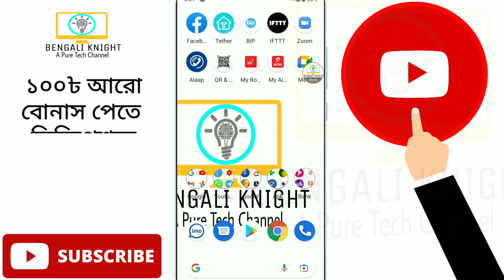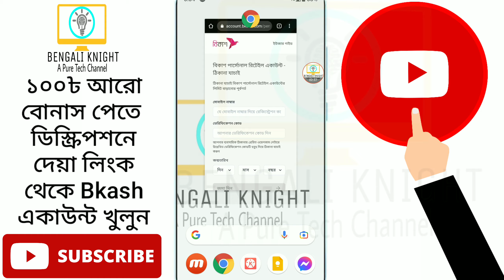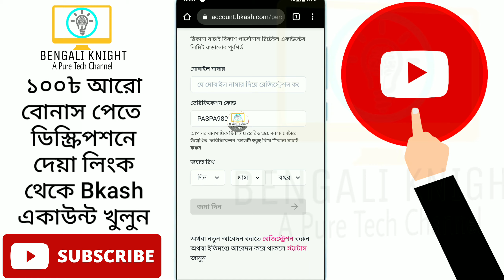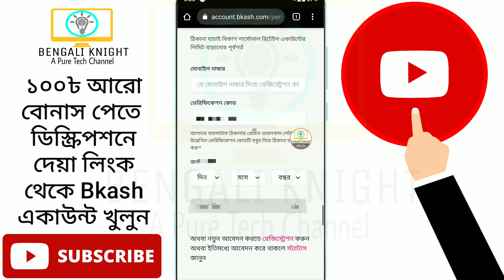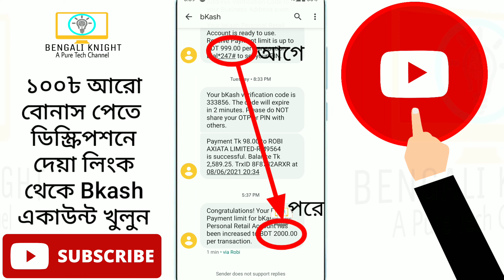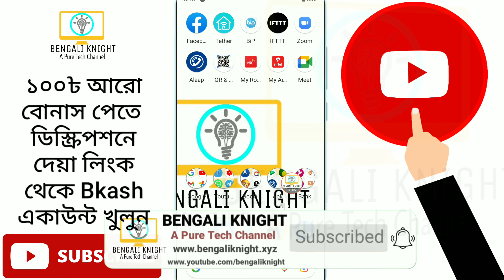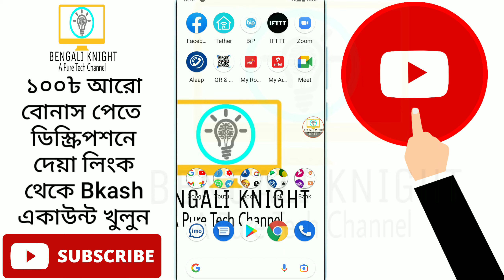বিকাশ রিটেইল একাউন্ট এর এড্রেস ভেরিফিকেশন করুন। ঠিকানা ভেরিফিকেশন করে লিমিট বাড়িয়ে নিন ২০০০ টাকা !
যারা ফেসবুকে ব্যবসা করেন তাদের বিকাশ নিয়ে এলো দারুন সু-খবর।

নিচের লিংক থে‌কে বিকাশ PRA(Personal Retail Account) Account তৈ‌রি ক‌রে গ্রাহকদের কা‌ছে থে‌কে পে‌মেন্ট গ্রহণ করুন কোন ঝা‌মেলা বা চার্জ ছাড়াই। এই একাউন্ট কে বলতে পারেন ছোট খাটো একটা মার্চেন্ট একাউন্ট।
তাছাড়া এই একাউন্ট মিনিটেই খুলে ফেলা সম্ভব।
সব থেকে মজার ব্যাপার হলো এই PRA খুলতে আপনার কোনো ট্রেড লাইসেন্স এর প্রয়োজন পরবে না।

এছাড়াও রেফা‌রেল আই‌ডি 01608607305 ব‌্যবহার ক‌রে সফল ভাবে সকল তথ্য দিয়ে PRA তে পিন সেট ক‌রে কমপ‌ক্ষে 100 টাকা পে‌মেন্ট নি‌লে 100 টাকা বোনাস পা‌বেন।

একাউন্ট খুলার সময় যা যা লাগবেঃ👇
১। ব‌্যক্তির জাতীয় পরিচয়পত্র এবং ব‌্যক্তির উপ‌স্থিত থেকে লাইভ ছ‌বি।

৩। ব‌্যক্তির জাতীয় পরিচয়পত্র দি‌য়ে রেজিস্ট্রেশন কৃত সচল ‌যে‌কোন অপা‌রেটরের মোবাইল নাম্বার।(যেটায় আগে কখনো বিকাশ একাউন্ট ছিল না)।

৩। সি‌মের মা‌লিকানা প্রমা‌ণের জন‌্য নিজের নামে রেজিস্ট্রেশন করা যেকোনো সিম থেকে *16001# ডায়াল ক‌রার পর জাতীয় পরিচয়পএ এর শেষের ৪ টা সংখ্যা লিখে সেন্ড করুন।
ফিরতি মেসেজ এর Screenshot ফ‌টো।

৪। বিদ‌্যুৎ/পা‌নি/টে‌লি‌ফোন বি‌লের কাগ‌জের ছ‌বি। ব‌্যবসায়িক ঠিকানা ও বি‌লের কগে‌জের ঠিকানা একই লিখ‌তে হ‌বে।(এটা অপশনাল)।

৫। ব‌্যবসায় না‌মের সা‌থে মিল রে‌খে ফেসবুক পেজ থাক‌তে হ‌বে। পেইজে লাইক বা ফলোয়ার না থাকলেও চলবে কিন্তু অন্তত পক্ষে ২/৩ টি সেল পোস্ট থাকতে হবে।( এমন ২/৩ টা পোস্ট যেখানে আপনি কোনো পন্য বিক্রির কথা বলেছেন)।
পোস্ট এ বিকাশ/নগদ/রকেট পেমেন্ট এই কথা ব্যবহার করা যাবে না। শুধু লিখুন পন্য অর্ডার করতে ইনবক্স এ মেসেজ করুন।

৫.১। আপনার ফেসবুক পেইজ না থাকলে দোকানের ছবি যেই ছবি দোকানের সকল পন্য ও ব্যানার দেখা যাবে।( দোকান হলে অন্যান্য সিলেক্ট করবেন)।
৫.২। সচল ইমেইল একাউন্ট এবং ফেসবুক পেইজ লিংক।

৬। নমিনীর প‌রিচয়প‌ত্রের ছ‌বি ( শুধু সাম‌নের দিক)।

৭। আপনার লাইভ ছবি+আইডির সামনের অংশের ছবি+ পেছনের অংশের ছবি+সিমের মালিকানা এর স্ক্রিনশট+ ফেসবুক পেইজ এর ছবি(পেইজ না থাকলে দোকানের ছবি।

নোটঃ
ব‌্যক্তির আ‌গে পার‌সোনাল বিকাশ একাউন্ট ‌খোলা থাক‌লেও PRA খুল‌তে পার‌বেন।

এছাড়াও যে‌কোন সমস‌্যার সমাধা‌নের জন‌্য আমা‌কে টেলিগ্রামে মেসেজ করুনঃ 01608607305

বিকাশ পারসোনাল রিটেইল একাউন্ট এর সকল অফার পেতে টেলিগ্রাম এ একটি একাউন্ট খুলে নিবেন এবং বিকাশে অফিসিয়াল গ্রুপে জয়েন করবেন।
আপনাকে মেইল দিয়ে লিংক জানানো হবে।

একাউন্ট খুলে পিন সেটআপ করার পর বিজিনেস ড্যাশবোর্ড এ সাইনআপ করে পেমেন্ট লিংক এর মাধ্যমে ১০০৳ বা তার বেশী পেমেন্ট নিলে পাবেন আরো ১০০৳ বোনাস।